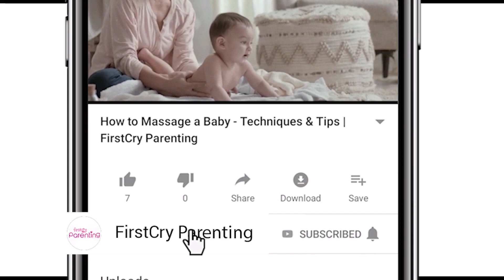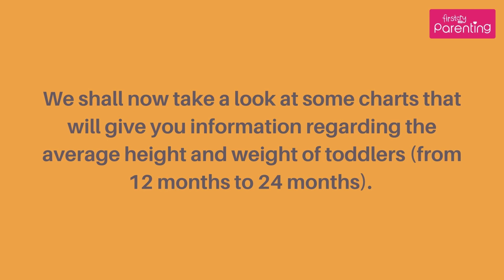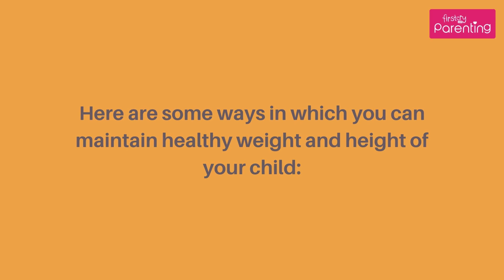The Ideal Height & Weight Chart for Toddlers (From 12 to 24 Months)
When you have a baby, you take care of her every little need and prioritise her happiness over everything else. We know you take care of your little one in the best way possible, but to ensure that she grows up properly and meets her milestones in time, you should take note of her height and weight. Wondering what's the normal weight of a toddler, or what's the normal height of a toddler? Watch this video to know more about a height chart for toddler girls and boys. We've also got a weight chart for toddlers that will give you more information regarding the average weight for toddlers.

These charts would give you a quick peek into the well-being of your child. Your paediatrician also gets an idea of your child’s growth pattern, and he will be able to find out your child’s body mass index (BMI). This would assist him in deciding what is best for your toddler.